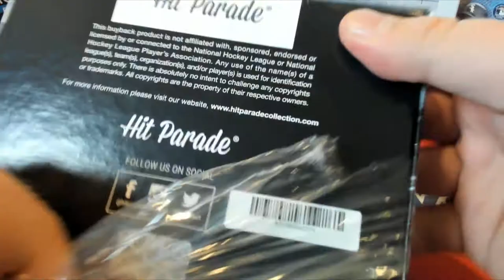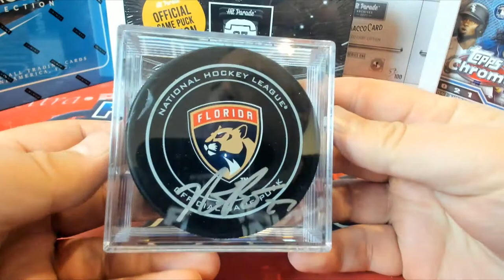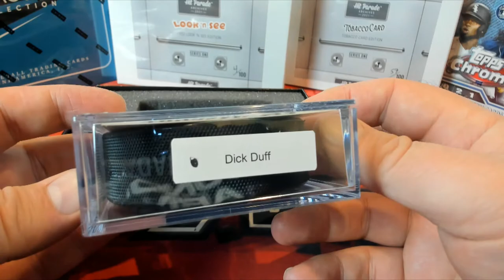20202021 Hit Parade Autographed Official Game Puck Series 20 ID 21OFFICIALPUCK115 & 116 FOR JOE R